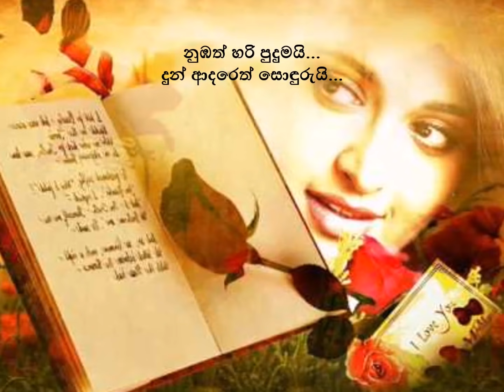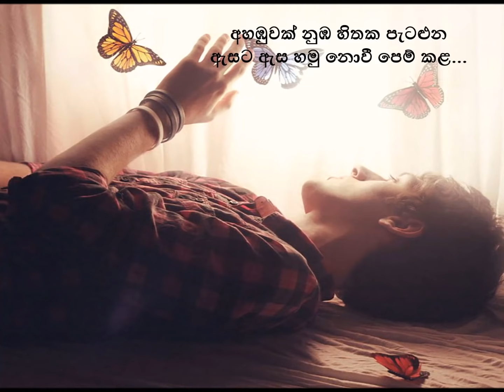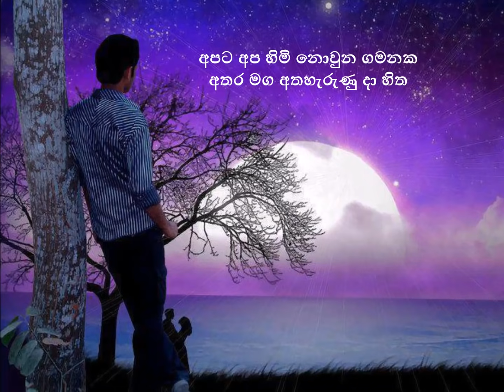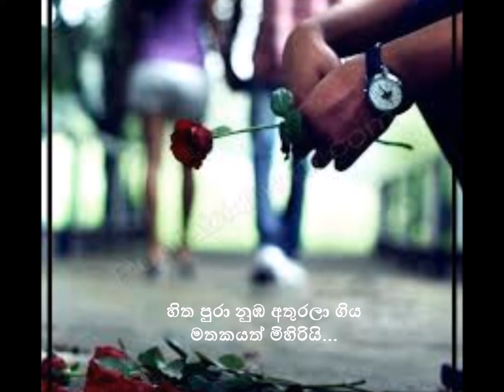Karunarathna Divulgane New Song " Numbath Hari Pudumai " (Music by Darshana Wickramatunga)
නුඹත් හරි පුදුමයි
දුන් ආදරෙත් සොඳුරුයි
හිත පුරා නුඹ අතුරලා ගිය
මතකයත් මිහිරියි
නුඹත් හරි පුදුමයි

අහඹුවක් නුඹ හිතක පැටළුන
ඇසට ඇස හමු නොවී පෙම් කළ
හුරු පුරුදුකම් දැනුනු බව ඇත්තයි
නුඹ එදත් හරි පුදුමයි

අපට අප හිමි නොවුන ගමනක
අතර මග අතහැරුණු දා හිත
කඳුළු අරගෙන ගියෙත් නුඹ විතරයි
නුඹ අදත් හරි පුදුමයි

You are too amazing,
The love given is also sweet
The memory you leftover in my mind is sweet too
You are amazing too

A coincidence stuck in your mind
Loved not meeting eye to eye
It is true that familiarity was felt
You're amazing that too

The journey we did not own
The mind on the day left on the way
You were the only one who carried the tears
You are still amazing today

Artist: Karunarathna Divulgane
Lyrics: Shamila Hussain

Recorded,Mixed & Mastered by Sandaru Gamage (Sage StudioZ)

Orchestra
Lead Guitar      : Mahinda Bandara
Rhythm Guitar : Milton Pieris
Bass Guitar     : Sangeeth Wickramasinghe
Flute                 : Janaka Bogoda
Keyboards       : Vajira Gomas/Tharindu Jayatilake
Violins              : Sanath Sathischandra/Rukshan
Gunawardhana/Madushanka Rathnayake/Thisara Bandara
Drums              : Niresh Perera
Thabla             : Dhananjaya Somasiri
Octapad          : Priyakumudu Medawatte

divulgane songs
divulgane new songs
divulgane best songs
divulgane song list
karunarathna divulgane
karunarathna divulgane songs
karunarathna divulgane song karaoke
numbath hari pudumai
nubath hari pudumai
kohe ho numba natharavee